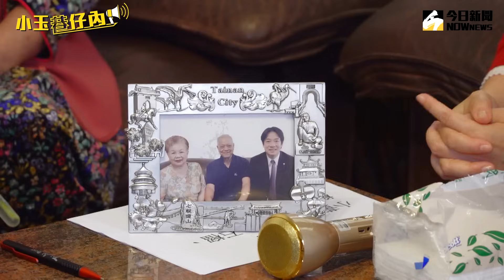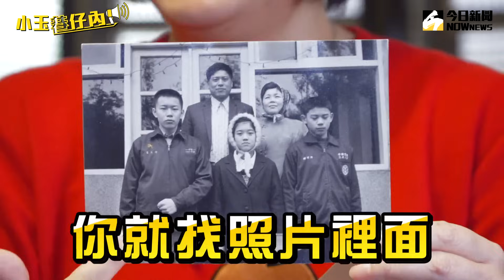【小玉巷仔內】柯文哲「這番話」…讓柯媽媽流下眼淚